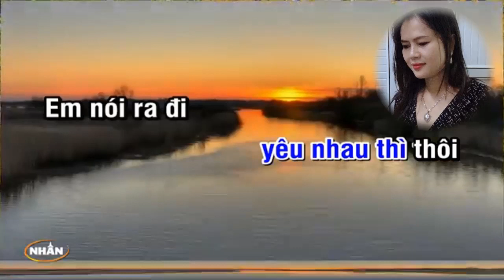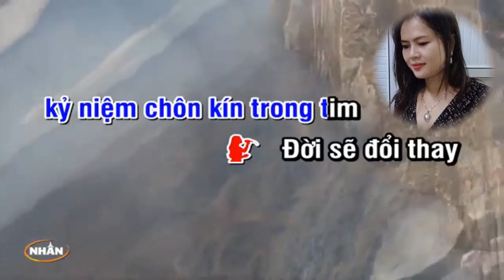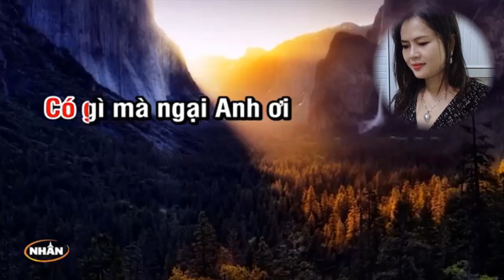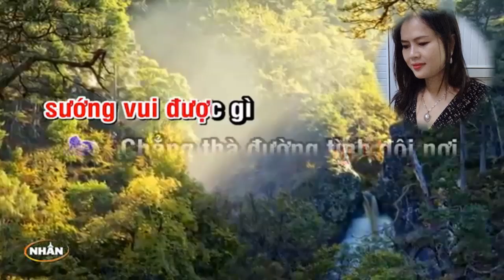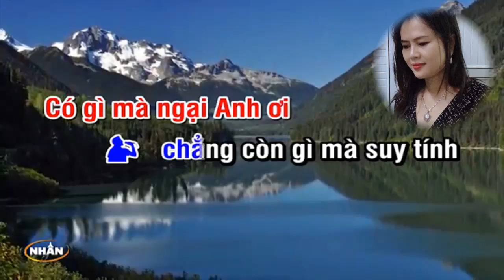karaoke thà trắng thà đen [mất nhau rồi] hát với hồng duyên - thiếu giọng nam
song ca với hồng duyên
âm thanh hồng duyên - núi sập - thoại sơn - an giang
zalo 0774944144